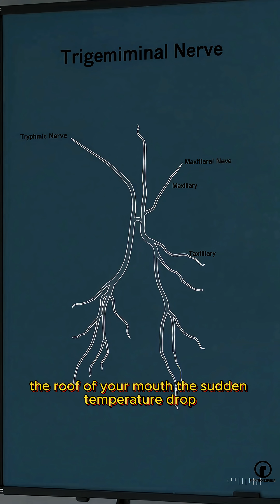Why Do We Get Brain Freeze?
Brain freeze happens when cold hits the roof of your mouth, causing rapid blood vessel changes and triggering pain signals that your brain mistakes for a headache.